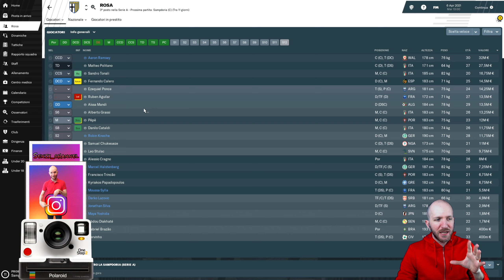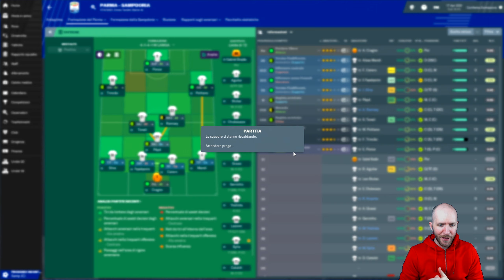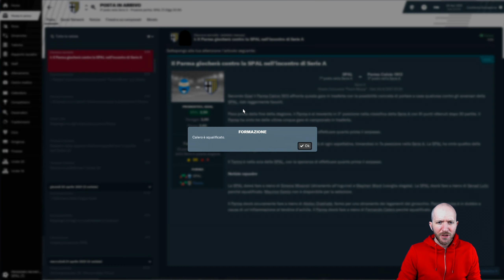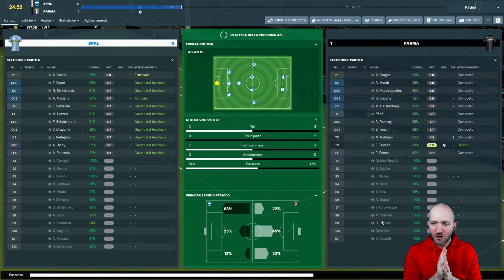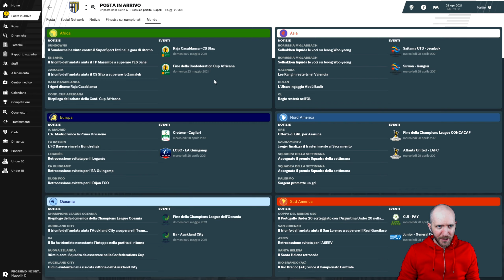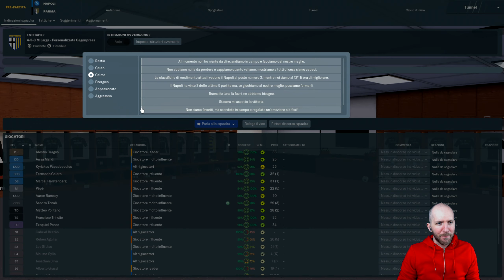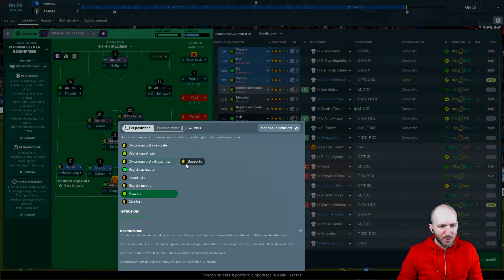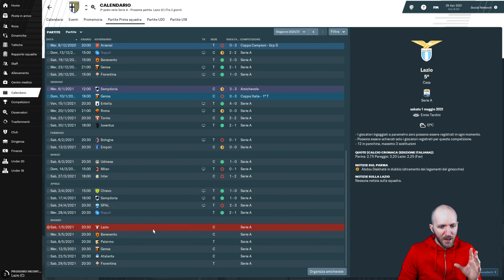OSSIGENO PURO ⏩ Football Manager 2019 #48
Sarà gloria o sarà disfatta? Seguimi alla conquista dell'Europa in questa nuova appassionante serie. Cominceremo con il Parma, squadra di medio bassa classifica, con l'obbiettivo finale di diventare i padroni europei. Una serie che ha bisogno di tutto il vostro supporto, scrivetemi nei commenti le nuove promesse del calcio mondiale che potremmo provare a portarci a casa, le tattiche e la formazione ideale per la squadra.